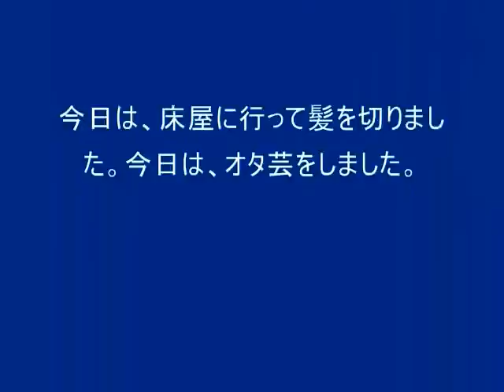真夏のsounds goodを打ってみた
今日本当の最後の動画は、真夏のsounds goodを打ってみたをしました。今日は、ヲタ芸をしました。あと床屋で髪を切りました。